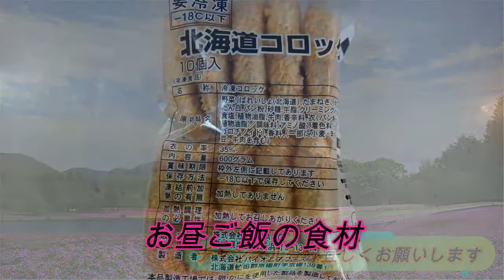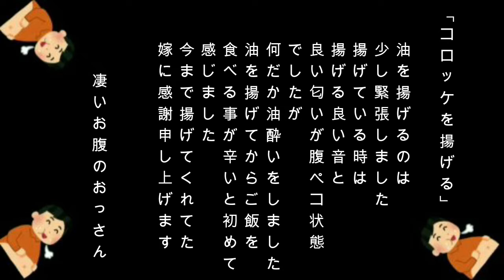難病の妻に作るごはん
1 minute cooking for an uncle who can't cook at all】